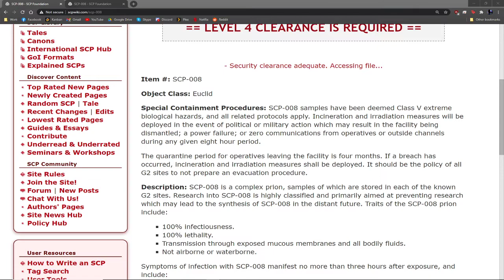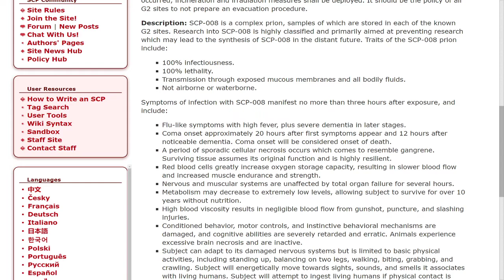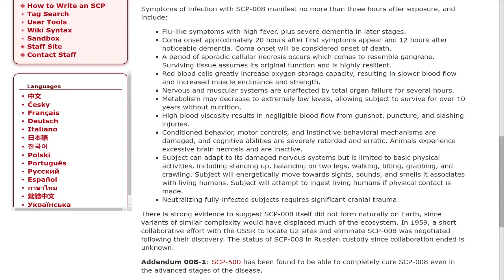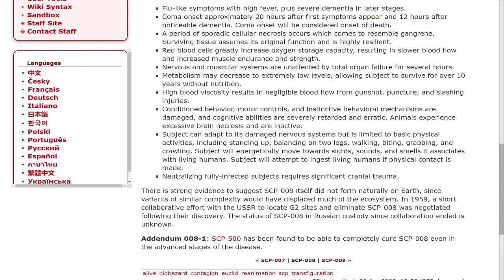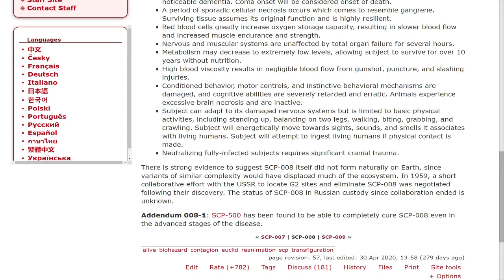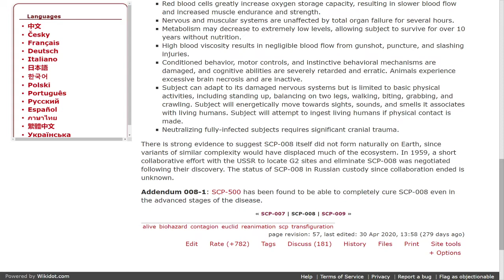SCP-008 - [Redacted] Reading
Welcome to our new Narration show, [Redacted]

ALL OUR PROFITS AND PROCEEDS GO TO HORSE RESCUE CHARITY!